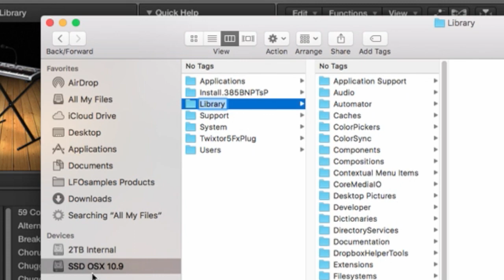How to Load Sample Library into EXS24 Apple Logic